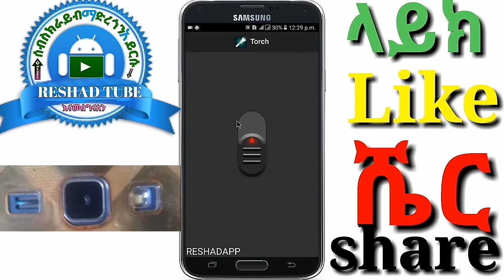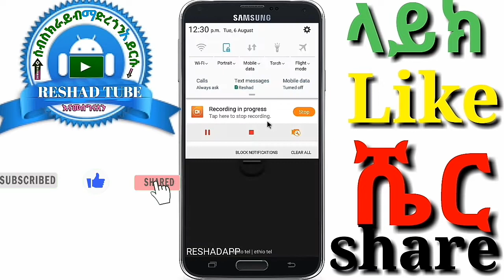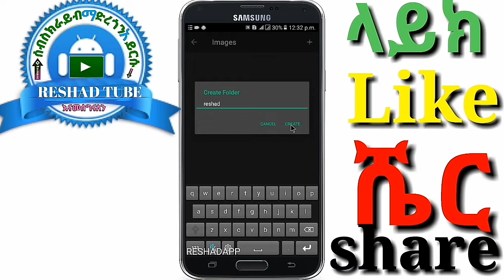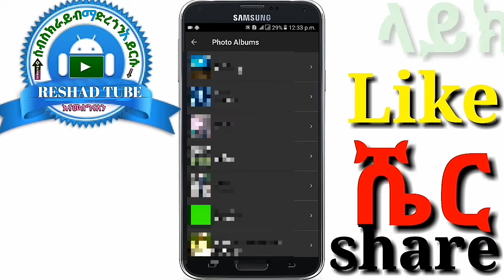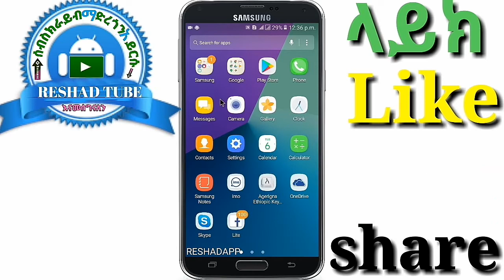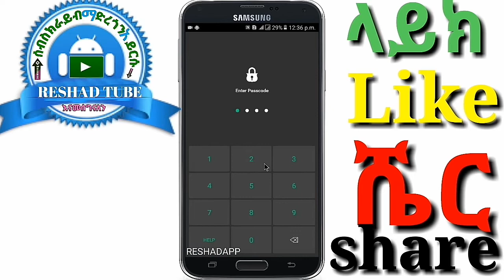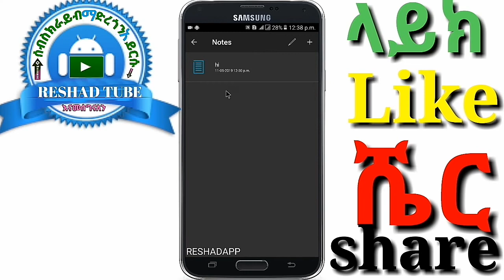Ethiopia | የስልካችሁ | ባትሪ | አልበራ | ላላችሁና | የስልካችሁን | ፋይል | መደበቅ | ለምትፈልጉ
1. ሲም ካርድ ለሌላችሁ በሙሉ ✅➡፡

2. ፈጣኑ ቪዲዮ ዳውሎድ ማድረጊያ አፕ ✅➡፡

4. የፍቅረኛሽ/ህን ስልክ ሙሉ በሙሉ መጥለፍ ✅➡፡

5. እስከ 65gb ድረስ ፋይሎችን ለማስቀመጥ ✅➡፡

ሁሌም አዳዲስ መርጃዎችን እና አፕልኬሽኖችን ለማግኛት RESHADAPP ✅ሰብስክራይብ✅ ያድርጉ 🛎 እናመሰግናለን 👏

ሼር. SHARE. 👈🙏 ረሸድአፕ 🙏